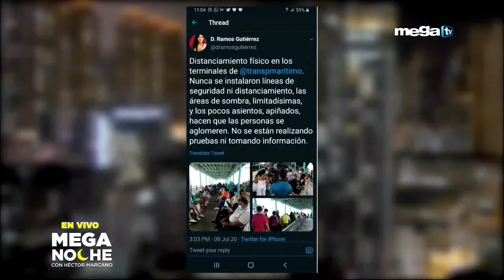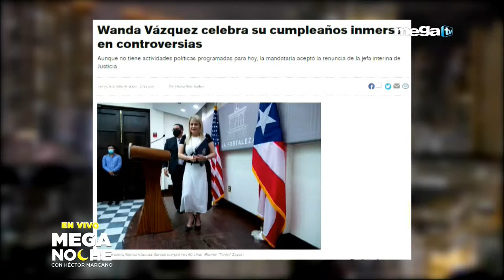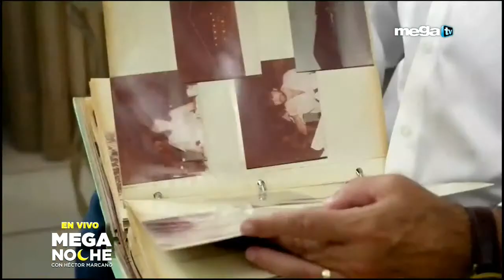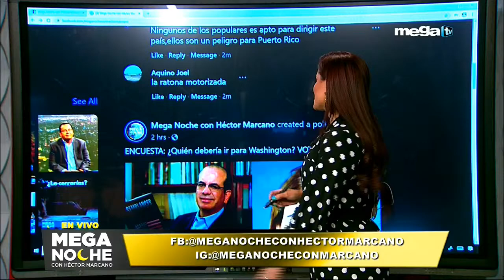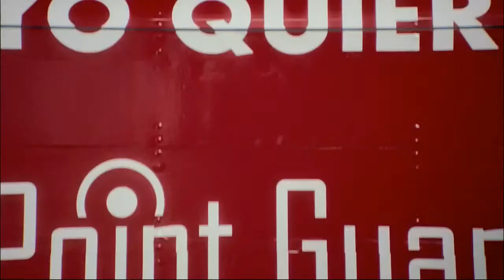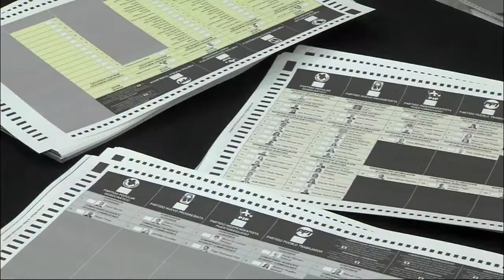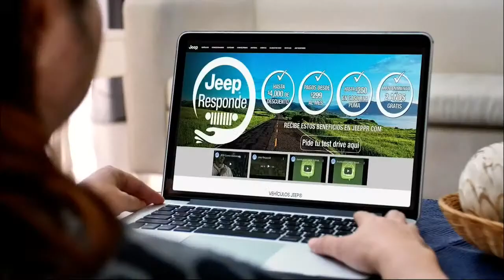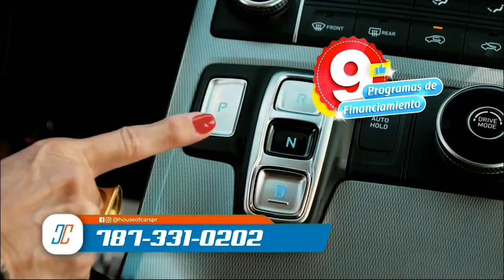Mega Noche con Hector Marcano Live Stream